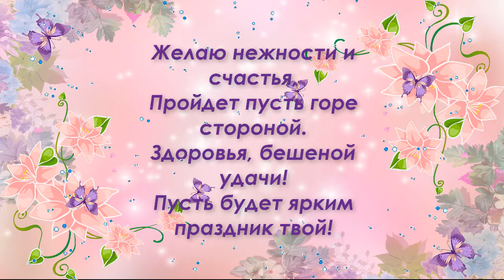С Днем рождения Людмила!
В день рожденья твоего
Пожелать хочу всего:
Долгих лет, поменьше бед.
Счастья, радости букет.

Самых преданных друзей,
Полный дом всегда гостей,
Океан большой любви,
Чтоб сбывались все мечты.

Пусть в душе твоей всегда
Будет теплая весна,
Грусть исчезнет навсегда.
С днем рождения тебя!